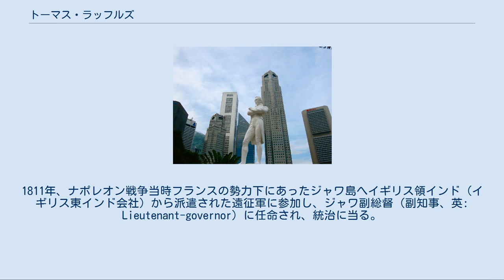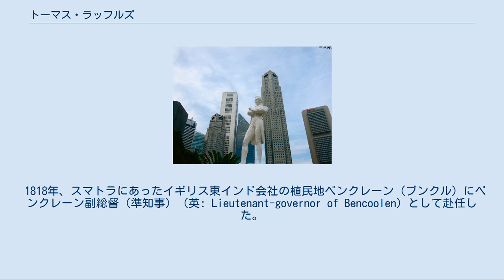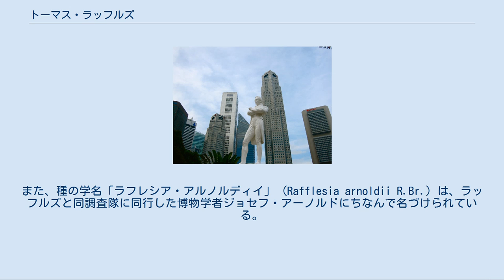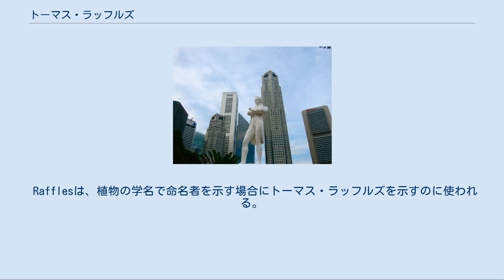トーマス・ラッフルズ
イギリス・シンガポール関係
トーマス・スタンフォード・ビングレイ・ラッフルズ（Sir Thomas Stamford Bingley Raffles、1781年7月6日 - 1826年7月5日）は、イギリスの植民地行政官、シンガポールの創設者である。
 父はベンジャミン・ラッフルズ、母はアン・リデ。
1781年、父が船長をつとめる商船アン号のなか、ジャマイカ沖で生まれた。
2番目の妻ソフィアとの間に5人の子供を授かった。
 1795年、14歳よりロンドンの東インド会社で職員として働き始め、1805年、当時プリンス・オブ・ウェールズ島と呼ばれていたマレー半島のペナン島に赴任し、マレー語を習得する。
1811年、ナポレオン戦争当時フランスの勢力下にあったジャワ島へイギリス領インド（イギリス東インド会社）から派遣された遠征軍に参加し、ジャワ副総督（副知事、英: Lieutenant-governor）に任命され、統治に当る。
なおlieutenant-governorは準知事であり、副総督と訳すのは誤訳とする説もある。
このとき、ジャワ島の密林に眠るボロブドゥール遺跡を再発見する。
1816年にジャワ島がオランダに返還され、イギリスに帰国。
この間、1817年に『ジャワ誌』（“The History of Java”）を刊行し、同年ナイトの称号を授与された。
『ジャワ誌』以降、「トーマス」という名の使用をやめ、ミドル・ネームである「スタンフォード」を好むようになる。
 1818年、スマトラにあったイギリス東インド会社の植民地ベンクレーン（ブンクル）にベンクレーン副総督（準知事）（英: Lieutenant-governor of Bencoolen）として赴任した。
当地において、マレー半島南端の島シンガポールの地政学上の重要性に着目し、ジョホール王国の内紛に乗じてシンガポールを獲得した。
同島の開港は1819年2月6日のことである。
 シンガポール川と金融街を背景に立つラッフルズ像 ラッフルズは1820年に自由貿易港を宣言して、1822年から1823年までシンガポールに留まり、植民地の建設にたずさわった。
また、ジャワ統治時代に鎖国中の日本と接触を図るが失敗に終わっている。
1824年にはイギリスに帰国し、1826年、ロンドンで死去した。
 ラッフルズは動物学・歴史学など、当時の諸科学に多大な興味を寄せており、ジャングルの調査を自ら組織している。
世界最大級の花「ラフレシア」 (Rafflesia) は、発見した調査隊の隊長であった彼の名にちなんでつけられたものである。
また、種の学名「ラフレシア・アルノルディイ」 (Rafflesia arnoldii R.Br.) は、ラッフルズと同調査隊に同行した博物学者ジョセフ・アーノルドにちなんで名づけられている。
 Rafflesは、植物の学名で命名者を示す場合にトーマス・ラッフルズを示すのに使われる。